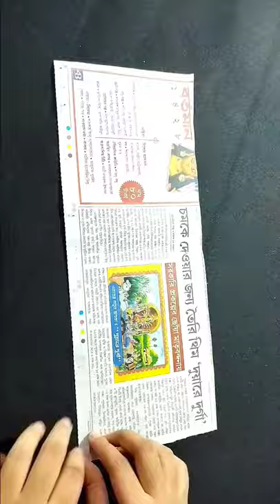Newspaper Flower Vase